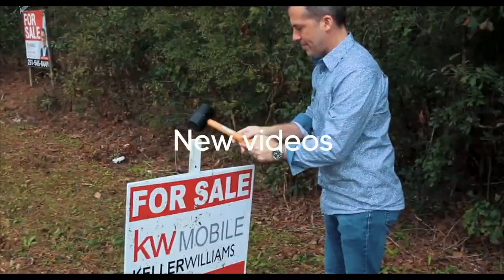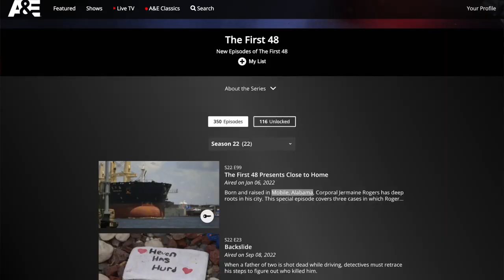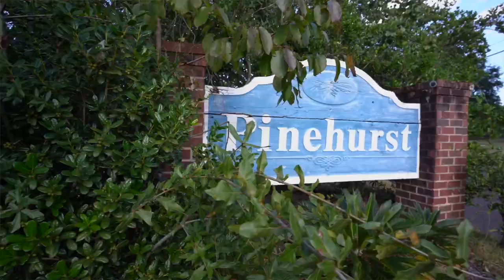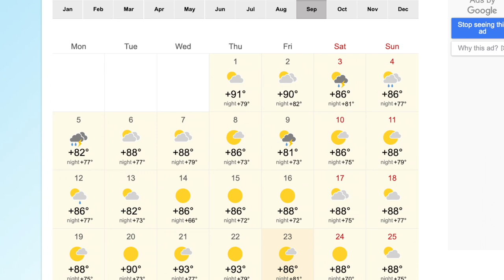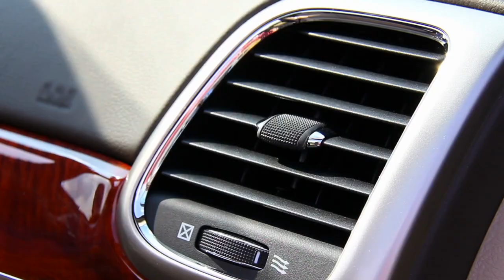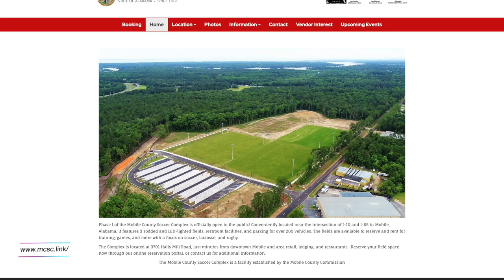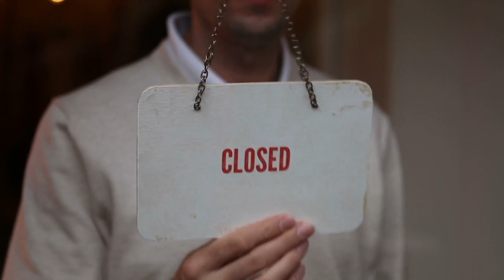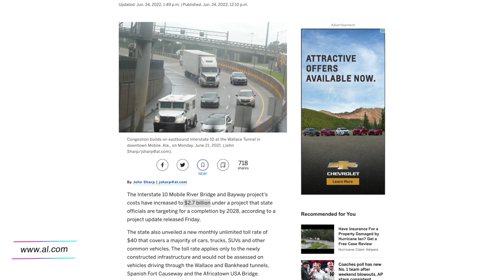Things I hate about Mobile Alabama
Things I hate about Mobile Alabama! In this video, I fill you in on what you need to know so you can be better prepared and gain some excitement before you consider moving to Mobile Alabama.

Moving to Mobile Alabama and eventually feeling like a local and living in Mobile Alabama can take a little time. The items I mention are a collection of what I think as well as a compilation of what I took from those who commented on my different social media posts.

I try and cover the things that stand out the most. However, just as I mention, there is usually a great resolution for each area of concern. That is great news!

Have you lived in Mobile long? Are you considering moving to Mobile Alabama? Wherever you are in the process, take the time to really consider each of the items I mention to see how they would have an impact on your life or the life of your family.

I have lived here my whole life and I love it!

📲 We have so many people contacting us who are moving here to Mobile Alabama and we ABSOLUTELY love it! Honestly, if you are moving or relocating here to Mobile we can make that transition so much easier!

Reach out Days/Nights/Weekends or whenever you want, we never stop working for you!!

Jeff Jones
Keller Williams Mobile